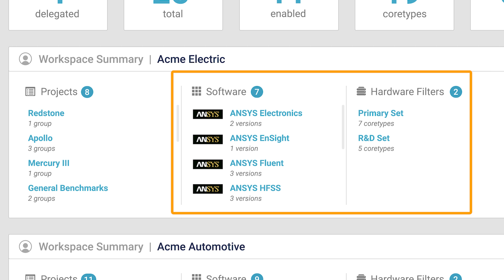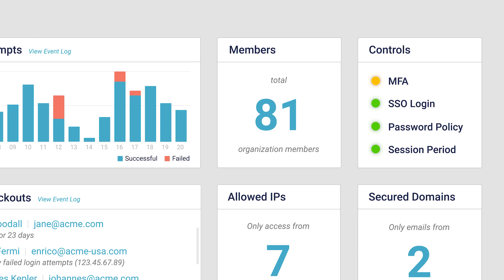Rescale Insight - High Performance Computing Control & Transparency for Business Leaders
About Rescale:
Rescale is the leader in enterprise big compute in the cloud. Rescale empowers the world’s transformative executives, IT leaders, engineers, and scientists to securely manage product innovation to be first to market. Rescale’s ScaleX® multi-cloud platform, built on the most powerful high-performance computing infrastructure, seamlessly matches software applications with the best cloud or on-premise architecture to run complex data processing and simulations.